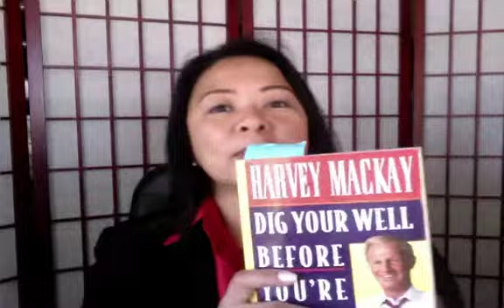Relationship Marketing Secrets Video 1 Marketer by Emma Tiebens